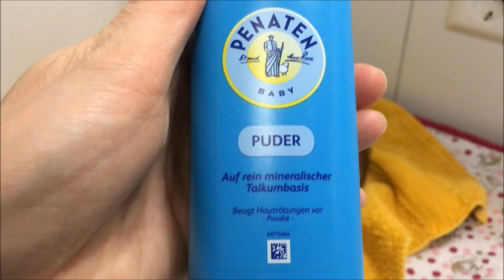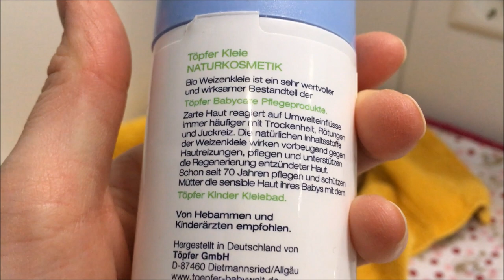Silikon Baby | Pflege | Pudern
Heute zeige ich euch, wie ich meine Emma Joy pflege und wie ich mit ihr umgehen sollte, damit ich lange an ihr Freude habe. Desweiteren erkläre ich euch einiges zum Thema Puder und Reborn bzw. Silikonbabys.

Meine Reborn Babys:
Lilly Marie: Geb.: 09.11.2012 mit 52 cm und 2450 g (Alexa von Natali Blick)

Meine Kamera:
I-Phone SE
Movie Maker